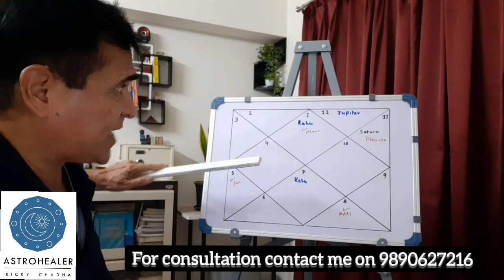The most awaited transit of Saturn on 17th Jan 2023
I sincerely thank my gurus and mentors who have contributed to making this journey possible.